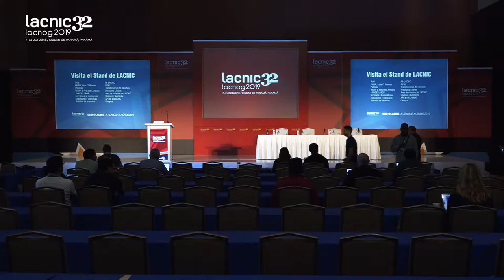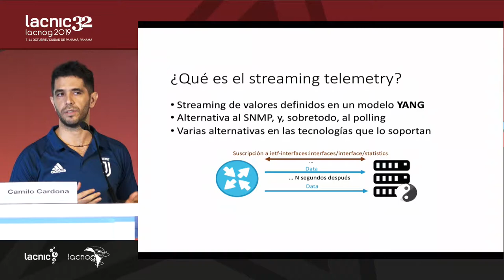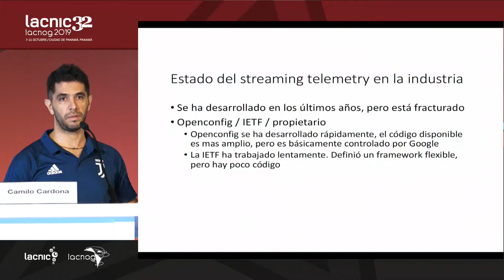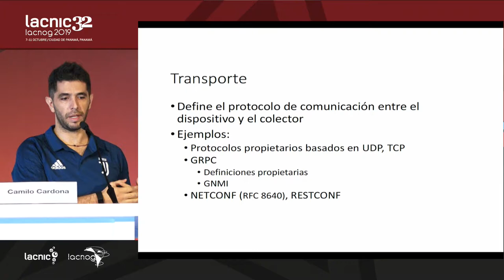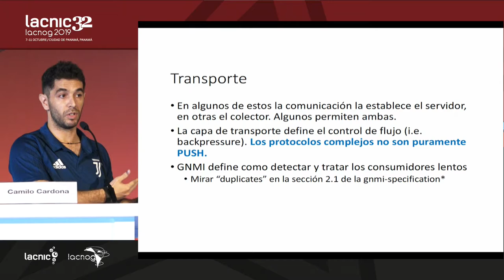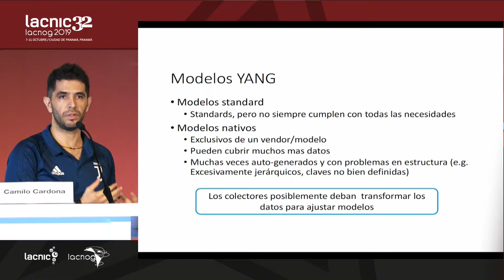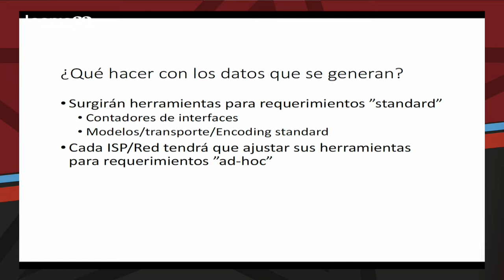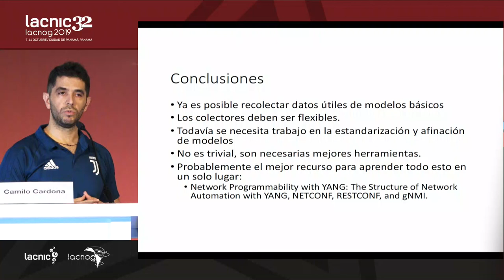El lado oscuro del streaming telemetry